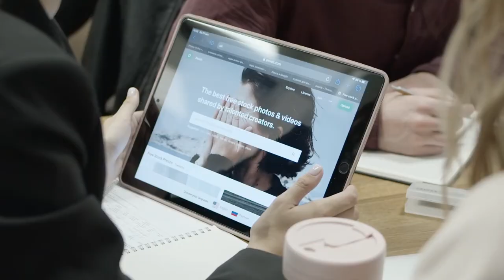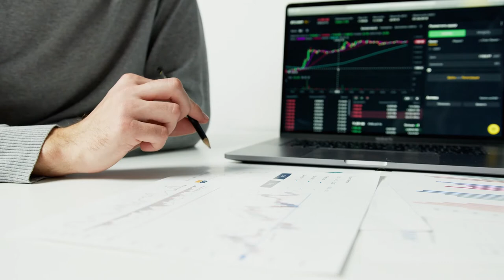Corporate Stock Footage - Corporate Free Stock Videos - Corporate No Copyright Videos